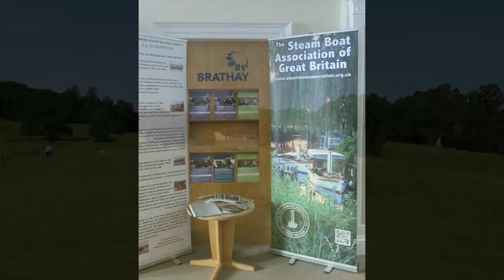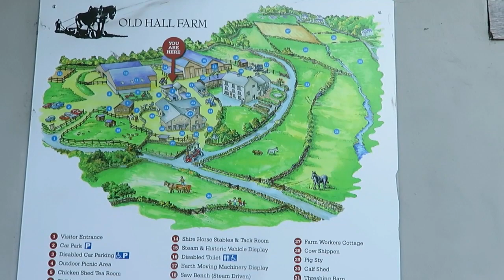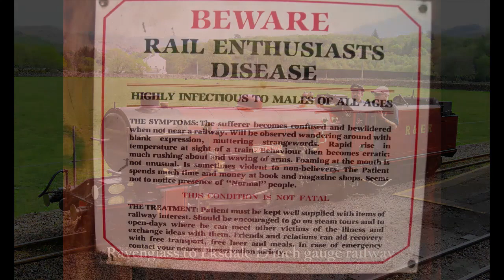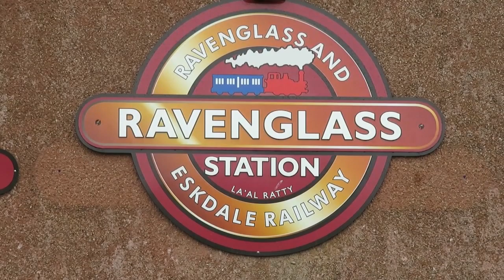Steamboats, Windermere Anniversary video August 2nd - 8th 2021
A VIDEO OF THE STEAMBOAT ASSOCIATIONS  50TH ANNIVERSARY
WEEK ON LAKE WINDERMERE  AUGUST 2ND  -  8TH 2021